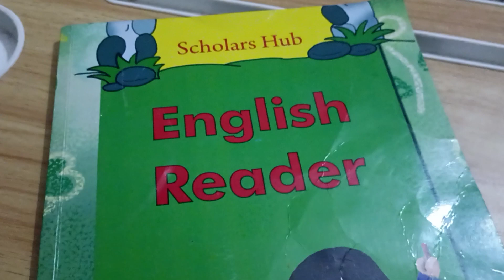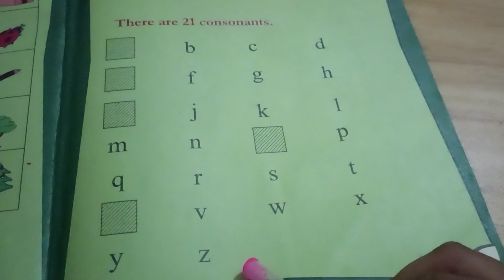scholars hub | English reader | part-1 |review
video recommend

Scholars hub
English Reader
part-1
review
capital letters
small latter
phonic sound
vowel
consonants
keep learning by Chetna
Chetna
keep learning

video is for education purpose only copyright disclaimer under section 107 copyright disclaimer Act 1946 allowance is made for fair use such as criticism comment news reporting teaching scholarship and research.fair use in Asia permitted by copyright status the might be infringing non profit able education or person use tips balance in favour of fair use.